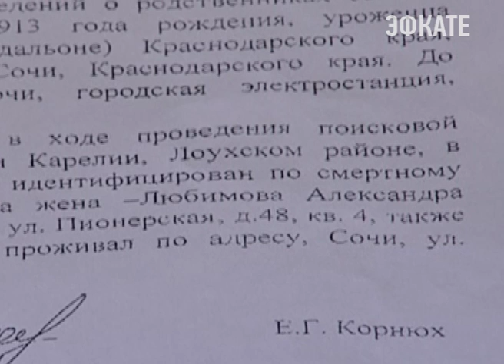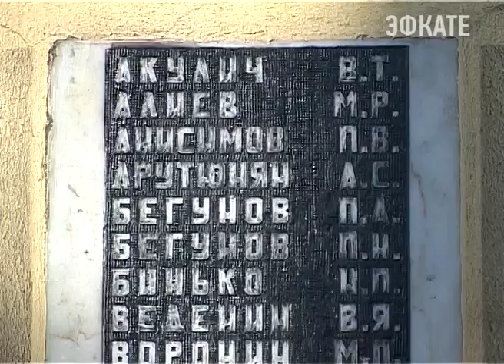В Сочи ищут родственников солдата ВОВ Новости Эфкате Сочи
19 июля в Сочинский городской архив пришло письмо из Архангельской области. Руководитель регионального центра патриотического воспитания и подготовки молодёжи к военной службе, сообщил, что в ходе поисковой экспедиции, организованной в рамках акции «Вахты Памяти-2016», были найдены останки солдата, ушедшего на войну из сочинского военкомата.

Поисковая экспедиция проходила на территории республики Карелии в Лоухском районе. Там вместе с останками воина был найден медальон. Благодаря записям, хранившимся в нательном футлярчике — а это большая редкость — специалисты узнали имя солдата, а также его родственников. Выяснилось, что Некрасов Григорий Николаевич 1913 года рождения был призван на военную службу 26 июня 1941 года из сочинского военкомата. 18-летний парень на тот момент уже был женат. Имя супруги — Любимова Александра Сергеевна. Отец солдата Некрасов Николай Иванович работал в санатории на Мацесте. Известны даже адреса проживания родственников — улицы Пионерская, 48 и Островского, 51

Сочи. Новости.
Телеканал Эфкате.